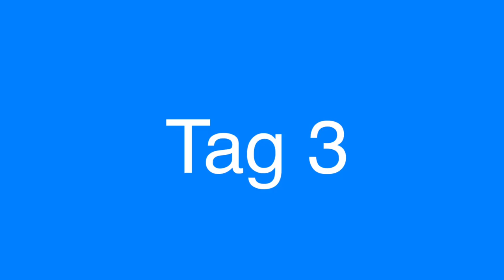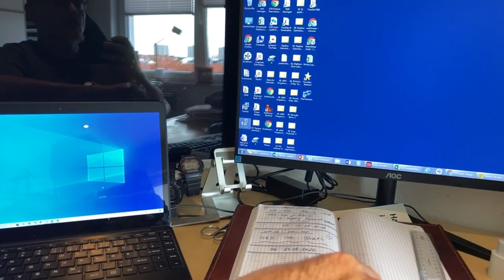Eine Woche | Steinhart Ocean 39 Green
Wenn man eine Uhr länger trägt, kann sich der erste Eindruck verändern. Ein Review einer Uhr ist immer nur eine Momentaufnahme. Daher habe ich in einem Langzeittest eine ganze Woche dokumentiert, in der ich die Steinhart Ocean 39 Green ununterbrochen am Arm hatte.

0:00 Los gehts
0:44 Was habe ich gemacht
1:05 Tag 1
3:51 Tag 2
5:51 Tag 3
7:45 Tag 4
9:32 Tag 5
11:08 Tag 6
12:30 Tag 7
13:07 Fazit

- eine Woche am Arm
- Langzeiterfahrung
- Langzeittest
- beste Alltagsuhr

Amazon Links

*** Uhrenzubehör:
Federstegbesteck mit 4 Einsätzen von Bergeon